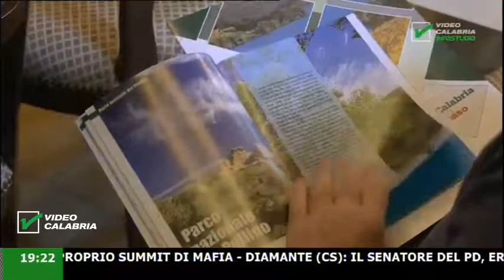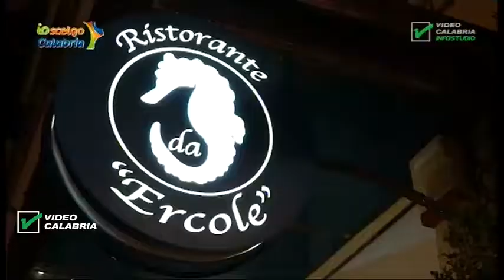InfoStudio il telegiornale della Calabria notizie e approfondimenti - 8 Luglio 2019 ore 19.15